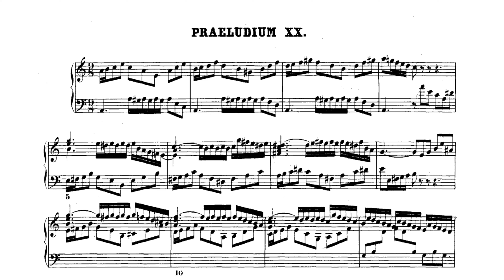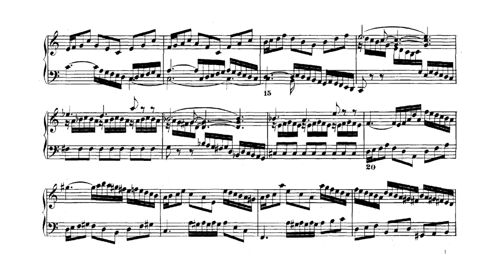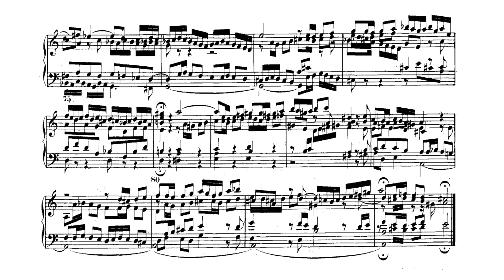J. S. Bach - Prelude and Fugue in A minor, BWV 865, WTC Book 1